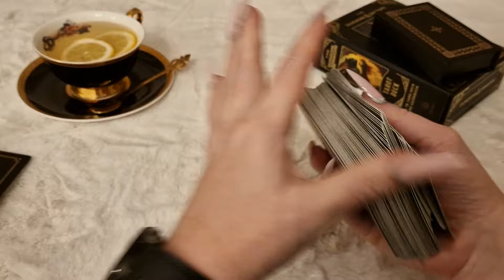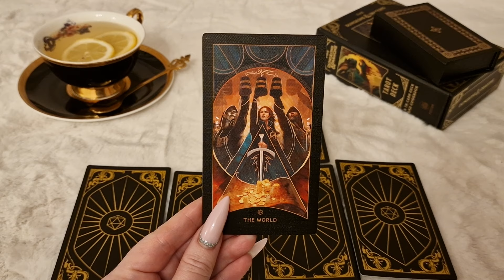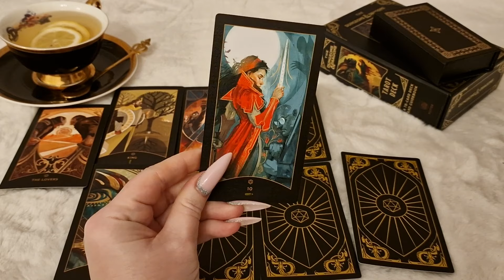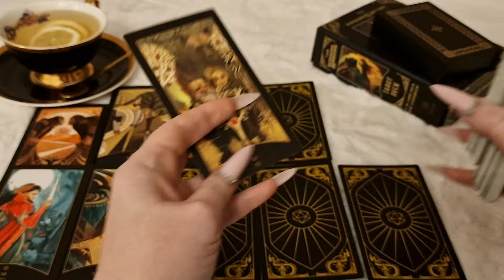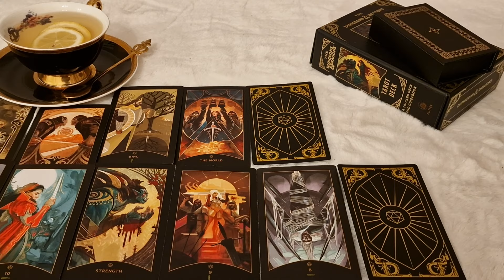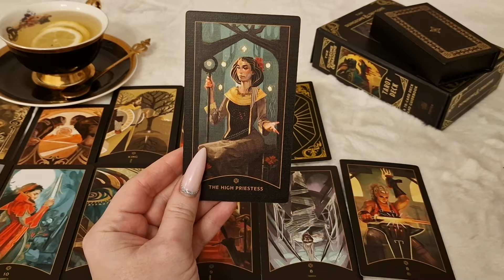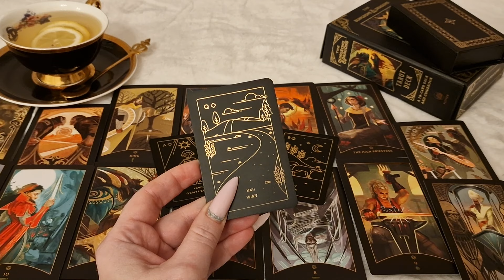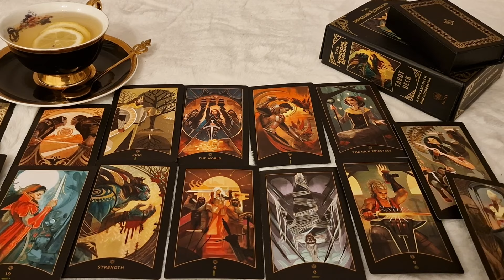ДЕВА. Таро прогноз на ФЕВРАЛЬ 2024/ FEBRUARY 2024 horoscope & tarot forecast. English subtitles